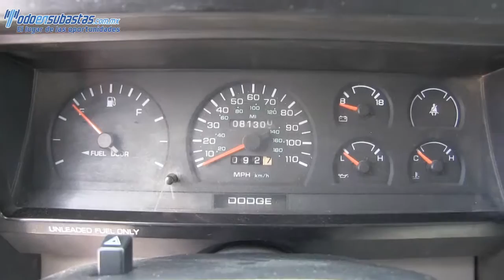641829 Dodge / Dakota / 1996